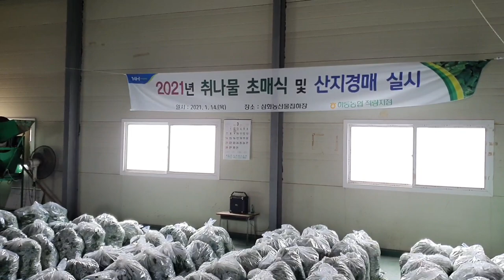황사가 산골짜기 까지..봄나물 두릅 따서 농산물집화장 내놓기~귀여운 콩이가 철들어 3일휴가 들어왔네요